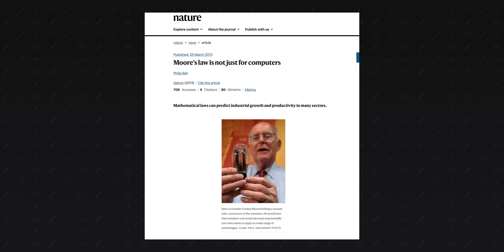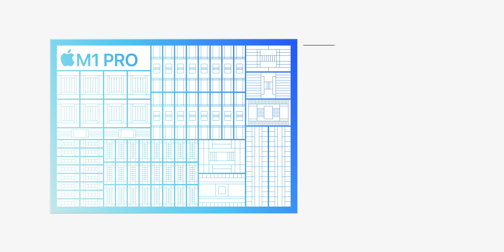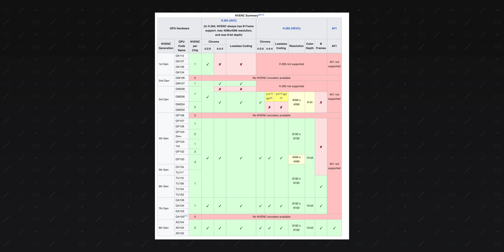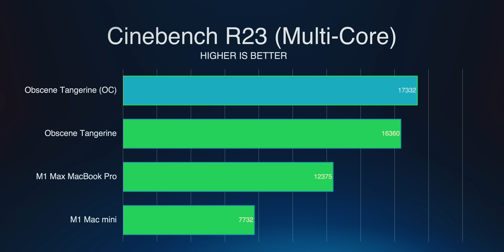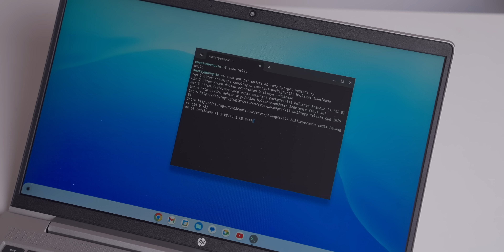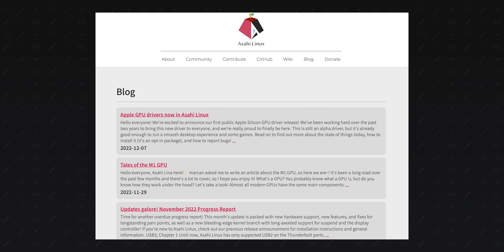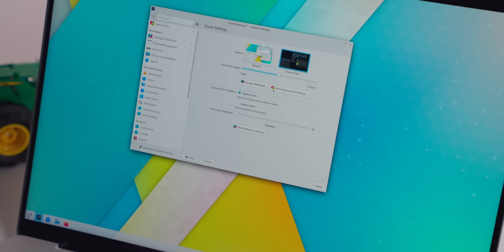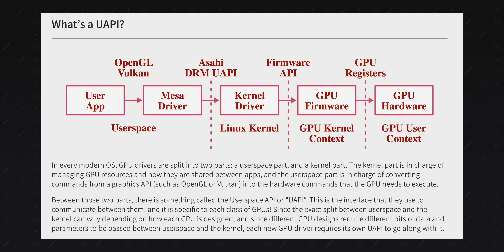Everyone is racing to copy Apple. Here's why.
Apple Silicon is changing how consumer tech is designed thanks to software-defined hardware blocks for homogenous compute. The end of the general-purpose CPU is near.

“Can’t innovate anymore, my ass.”